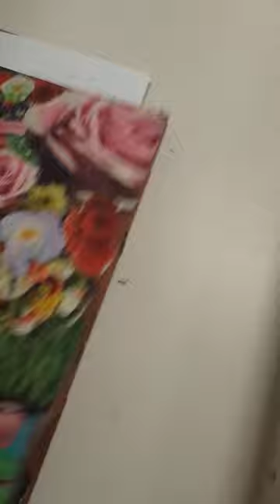Pug Studio Art Project (PRANK!)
A of my friends & myself decided to mess with our friend so we duplicated her art project. We took the duplicated pug drawing and ruined it then we hid the original one.